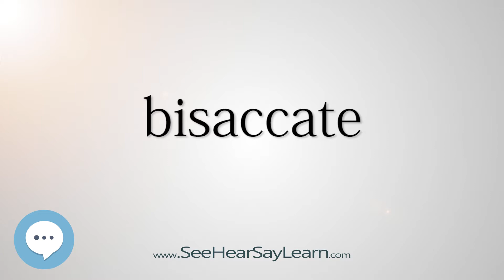bisaccate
This video is about "bisaccate".